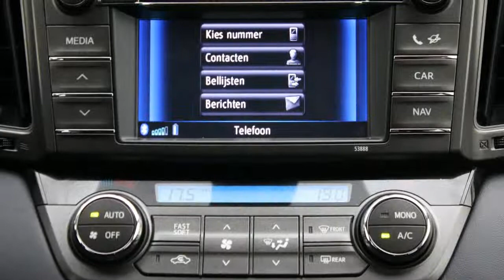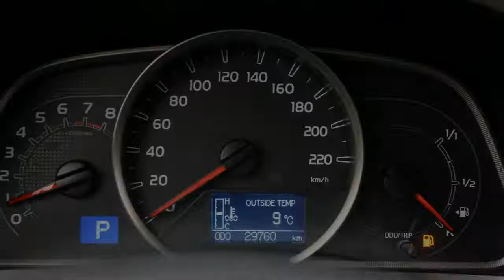Toyota RAV4 2.0 Dynamic 4WD Aut. | Navi | Xenon | PDC